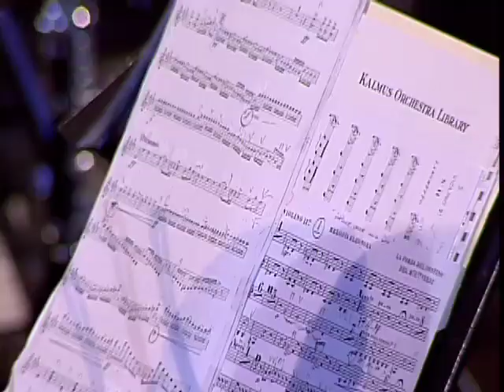Overture (Sinfonia) to "La forza del destino" - Giuseppe Verdi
Orquesta Sinfónica de Michoacán (OSIDEM - Michoacán Symphony Orchestra)
Miguel Salmon Del Real, conductor

Cathedral of Morelia - Morelia, Michoacán, Mexico

Facebook: Miguel Salmon Del Real - Orchestra conductor